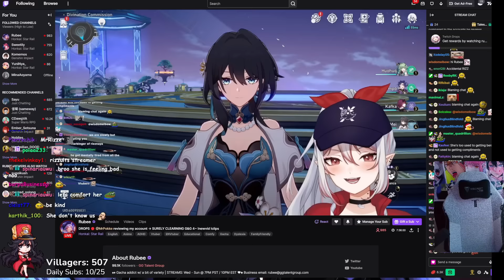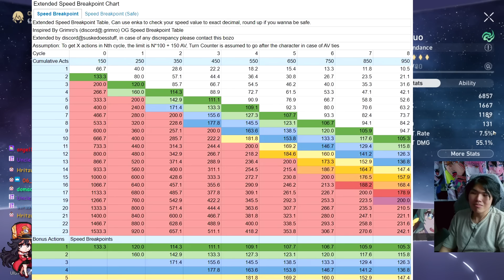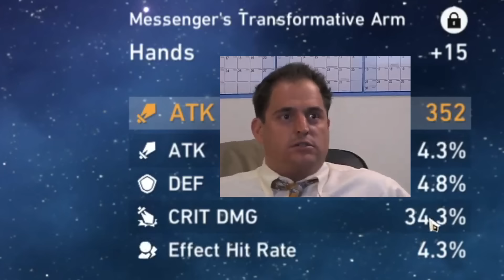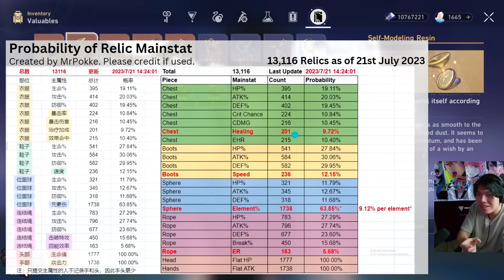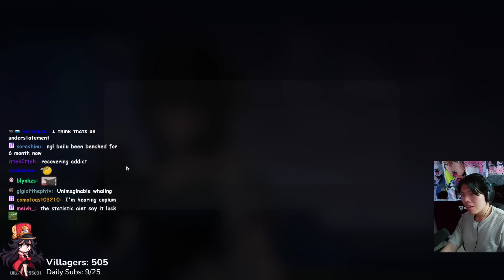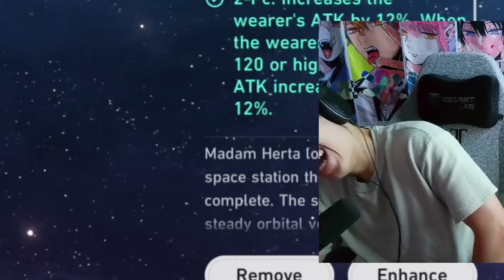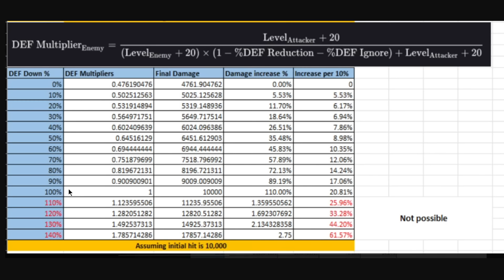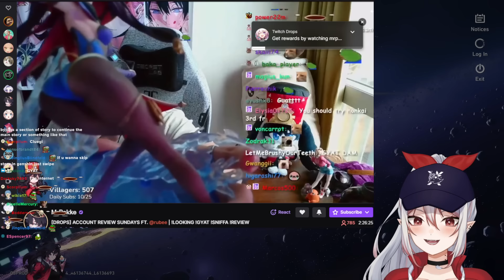MY FULL DAY with a VTuber @MaiRubeeVT | Honkai: Star Rail Account Audit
Pokke's Account Audit is a series I'm working on where it is like account reviews, but I get into a call with the individual to talk about their accounts and anything Honkai: Star Rail related, so it ends up being much longer than a normal account review. Today, we are featuring @MaiRubeeVT, an excellent Honkai: Star Rail Twitch Streamer, check out her channel below!

Holy Yap Fest, so many things to talk about, the actual VOD was 3 hours+, condensed as much as possible for you guys. Timestamps are below for easier navigation!

Timestamps
00:00 Intro
01:13 Quick Questions
03:52 Rubee’s Mysterious Donors
06:15 Rubee’s Eidolons
09:05 Sudden Argenti
11:06 Pure Fiction Prep
12:23 Be Proud, Yanqing
13:50 Huohuo
18:00 Rubee’s Relic Runs
19:10 Rubee’s Pulling Plans
22:10 Rubee’s Resources
25:25, Bronya, Where to Farm
28:00 Infinite Relic Works
29:20 Kafka, Stats over Sets
33:00 Relic Jumpscare
34:15 Relic Usage Advice
37:10 Rubee’s Relic Luck, Building Argenti
39:45 I get Salty
41:00 Rubee’s Lightcones
41:55 THE BRICKENING
47:35 Rubee wants to be ROASTED
48:30 Tingyun
50:50 Nice Body
53:05 Ruanmei
55:05 Aeon of YAP
58:20 Lightcone Pulling Plans
1:00:00 CAUGHT
1:01:50 Fuxuan
1:05:30 Welt, Ratio SUSA
1:07:40 Silverwolf, more BRICKS
1:08:50 Topaz
1:11:40 Seele
1:14:00 Jingliu
1:15:45 Rubee don’t like MEN
1:16:50 Rolling Rubee’s Relics
1:19:56 Summary, Pokke Grade